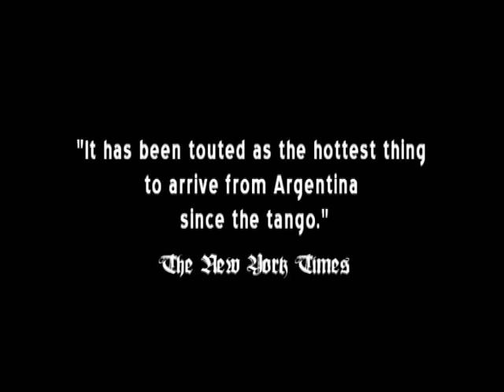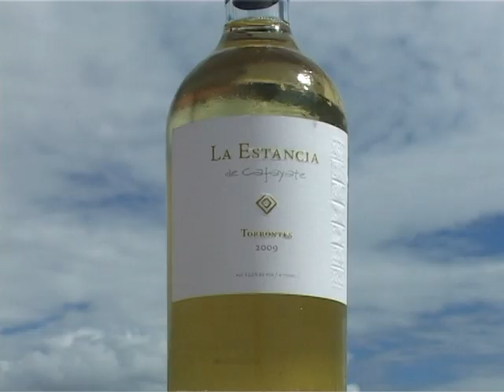Torrontes Wine from Cafayate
The New York Times touted TORRONTÉS  as "the hottest thing to arrive from Argentina since the tango . . .  some say it will be as popular in the United States as pinot grigio."

 'Discover Torrontes' explores this little known treasure of a wine and Cafayate, Argentina's ideal conditions for growing the finest Torrontes grapes in the world.

Cafayate's altitude, winds and water creates grapes with distinctive floral aromas, producing the finest Torrontes wines from Argentina.

This "must see" video features activities surrounding the 2011 Torrontes harvest  at La Estancia de Cafayate, in Salta province, Argentina.